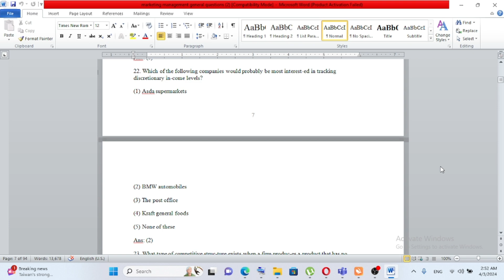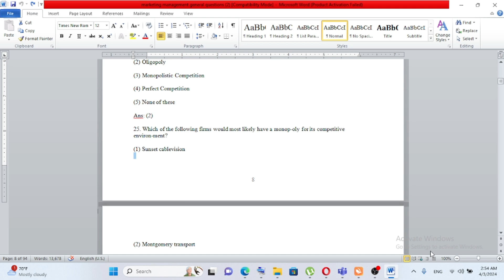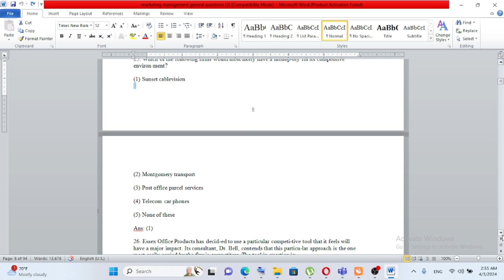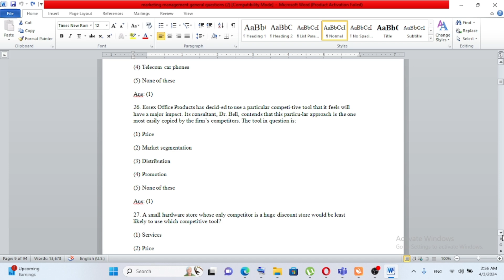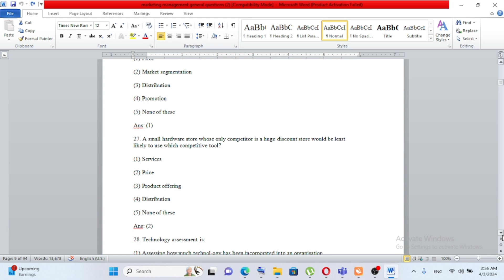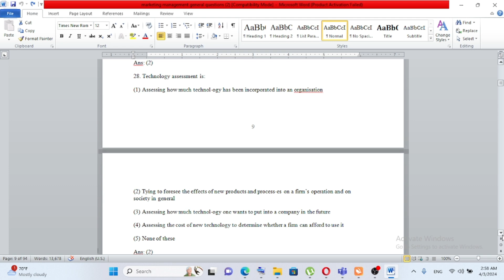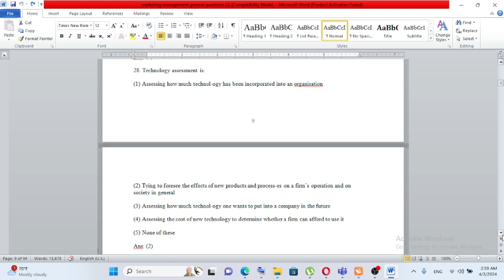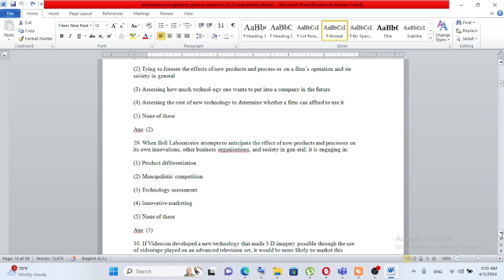Marketing Level 2,3 and 4COC part 3 written exam Ethiopia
This is an educational video for marketing students who are taking a coc examination. The examination includes different concepts of marketing in general. Coc level 2-4 are included in here, if you have any question write to the telegram channel @abcvgu and join our telegram channel @ethioaddisinfotech